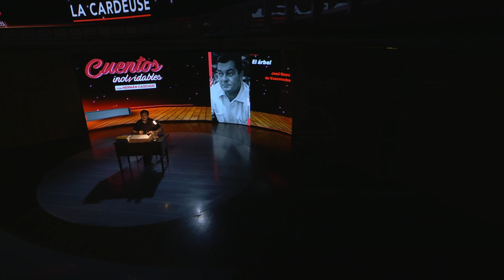59. «El árbol», de José Mauro de Vasconcelos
Este es el quincuagésimo noveno relato del ciclo «Cuentos inolvidables» que se emite por Telefé. Cada medianoche Hernán Casciari reversiona cuentos que alguna vez leyó y nunca pudo olvidar.